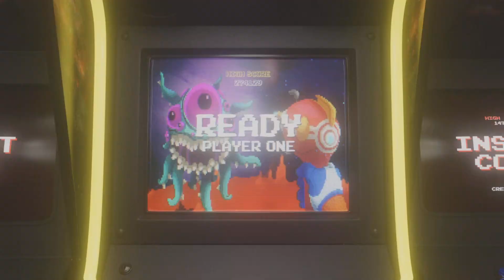TEKKEN 8: Shaheen's Rage Art on “Default 4” Characters (Requested)